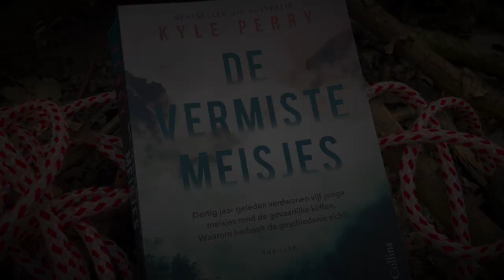Trailer: De Vermiste Meisjes - Kyle Perry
5e jaar Nederlands: boektrailer